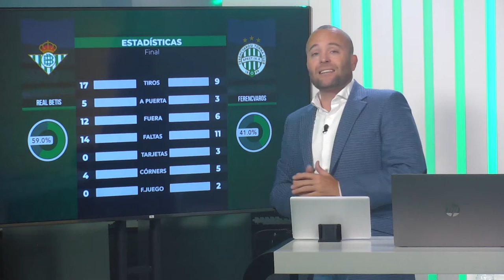InformeBotello en @RTVBetis 📺 Segunda parte. Planteamiento ante Ferencvaros